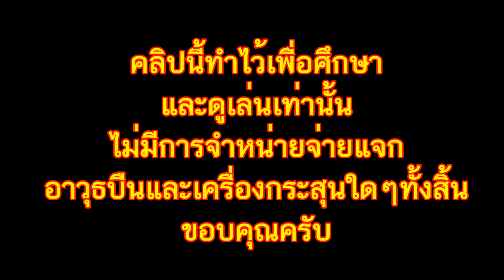ปืนลูกซองยาวหักลำ ตราเสือ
ลูกซองหักลำของท่านเจ้าคุณปู่
คลิปนึ้จัดทำไว้เพื่อศึกษาและดูเล่นเท่านั้น
ไม่มีการจำหน่าย จ่ายแจก ปืนและเครื่องกระสุนใดๆทั้งสิ้น